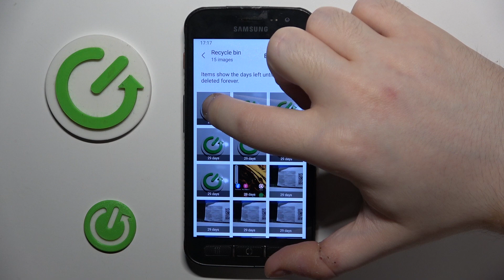How to Recover Deleted Photos and Videos from Recycle Bin in SAMSUNG Galaxy Xcover 4s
Discover how to restore deleted photos and videos from the recycle bin on your SAMSUNG Galaxy Xcover 4s with this essential tutorial. This video provides step-by-step instructions on accessing and recovering deleted media files, ensuring you can retrieve important memories or files accidentally deleted. Whether you're restoring photos for sentimental value or recovering essential documents, this guide ensures you can effectively use the recycle bin feature on your SAMSUNG Galaxy Xcover 4s to recover deleted items.

How to recover erased pictures in SAMSUNG Galaxy Xcover 4s? How to restore deleted photos in SAMSUNG Galaxy Xcover 4s? How to return deleted files from a trash bin in SAMSUNG Galaxy Xcover 4s?